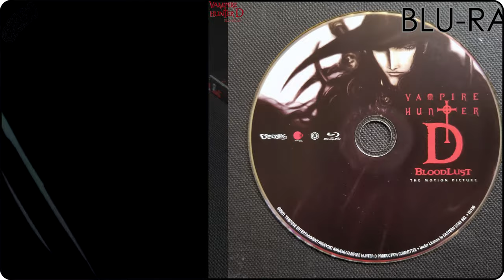Vampire Hunter D: Bloodlust (2000) Blu-ray Unboxing (4K Video) 吸血鬼ハンターD ブラッドラスト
[SHOWCASING]
Vampire Hunter D: Bloodlust (2000) on Blu-ray
吸血鬼ハンターD ブラッドラスト | Banpaia Hantā Dī: Buraddorasuto

[DIRECTED BY]
Yoshiaki Kawajiri

[CHARACTERS]
D: Andy Philpot / Hideyuki Tanaka
Meier Link: John Rafter Lee / Kōichi Yamadera
Leila: Pamela Segall / Megumi Hayashibara / Akiko Yajima (Young)
Charlotte Elbourne: Wendee Lee / Emi Shinohara
D's Left Hand: Mike McShane / Ichirō Nagai
Carmilla: Julia Fletcher / Beverly Maeda
Borgoff: Matt McKenzie Yūsaku Yara
Nolt: John DiMaggio / Ryūzaburō Ōtomo
Kyle: Alex Fernandez / Houchu Ohtsuka
Grove: Jack Fletcher / Seki Toshihiko
Polk: John Hostetter / Takeshi Aono
Sheriff: John DiMaggio / Rikiya Koyama
Benge: Dwight Schultz / Keiji Fujiwara
Caroline: Mary Elizabeth McGlynn / Yōko Sōmi
Machira: John DiMaggio / Rintarou Nishi
John Elbourne: John DiMaggio / Motomu Kiyokawa
Alan Elbourne: John DeMita / Koji Tsujitani
Leila's Granddaughter: Debi Derryberry / Mika Kanai
Priest: John DiMaggio / Unshō Ishizuka
Old Man of Barbarois: Dwight Schultz / Chikao Ōtsuka
D's Mother: Chiharu Suzuka

[SCREENPLAY BY]
Yoshiaki Kawajiri
Uncredited: Brian Irving
English Version: Ellen Moore, Jack Fletcher

[PRODUCED BY]
Mataichiro Yamamoto
Masao Maruyama
Taka Nagasawa

[BASED ON]
Vampire Hunter D: Demon Deathchase by Hideyuki Kikuchi

Marco D'Ambrosio

[CINEMATOGRAPHY BY]
Hitoshi Yamaguchi

[EDITED BY]
Harutoshi Ogata
Satoshi Terauchi
Kashiko Kimura
Yukiki Ito

[SPECIFICATION]
Video Codec: MPEG-4 AVC
Resolution: 1080p (upconverted)
Audio:
-English: Dolby TrueHD 5.1
-Japanese: Dolby TrueHD 5.1
Subtitles: English
Discs: Three disc set (3 BD-50)
Packaging: Amaray with Slipcover
Playback: Region A
Run Time: 650 minutes

[PRODUCTION COMPANY]
Madhouse

[DISTRIBUTED BY]
Diskotek Media

Urban Vision (United States)